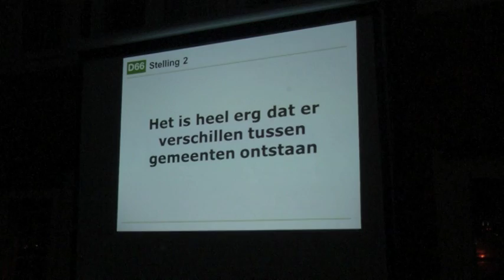D66 organiseert politiek café over jeugdzorg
NI20141219 poltiek cafe